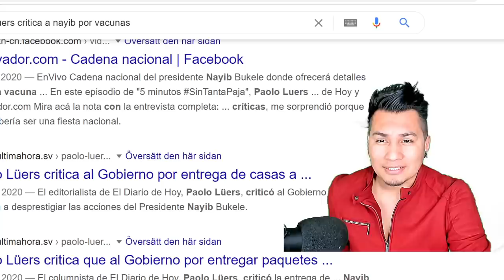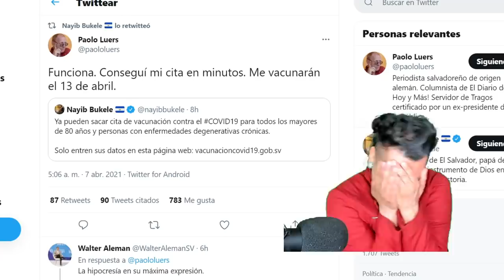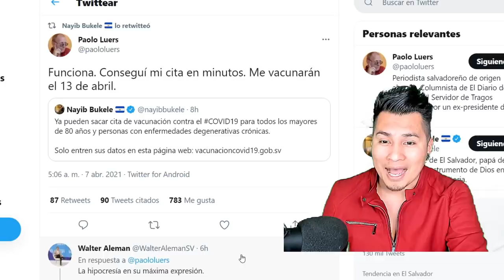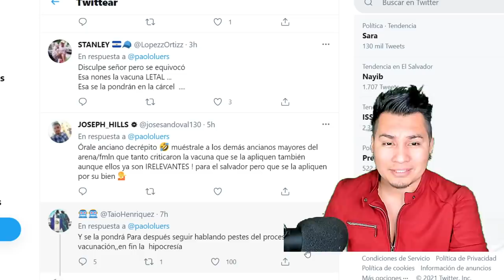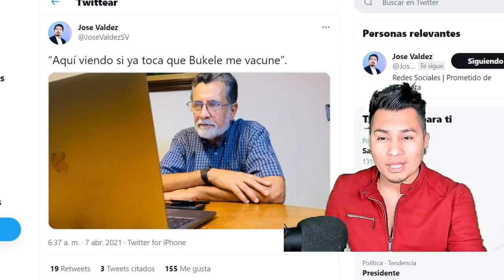ARENEROS Y FRENTUDOS ACUDEN A VACUNARSE EN LA DICTADURA DE NAYIB